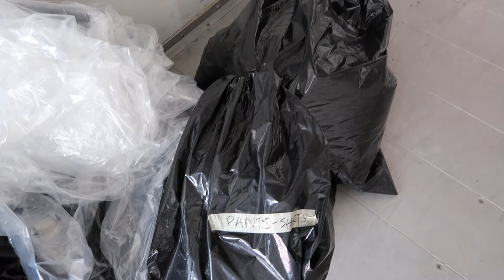WHERE I'VE BEEN... Abercrombie Mini Haul + Celebrating My Birthday || Mariana Pineda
Hi there! In today’s video I come back with a life update about what my life has been like the last months; I talk about mental health, pet loss grief now that Hanny is gone, how visiting my family overseas after not being able to see them for over 3 years was the highlight of this year and how I ended up moving across the country… yes, it happened again.
We also go to celebrate my birthday together, we have a mini fashion haul from Abercrombie and more of what life in California is like.
I hope you enjoy the vlog and thank you for still being here! x

MEASUREMENTS FOR REFERENCE

Height: 5’4” - 1.64 cms

Bust: 37 inches - 94 cms
Waist: 30 inches - 76 cms
Hips: 40 inches - 101 cms

LET’S CONNECT!